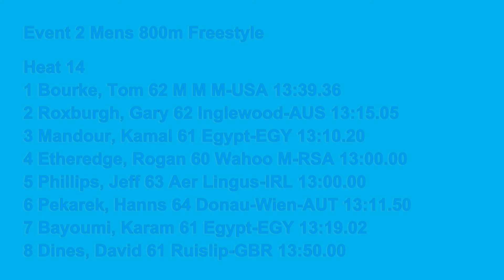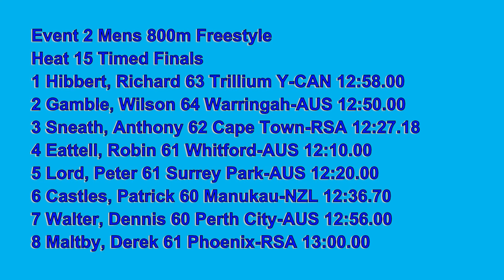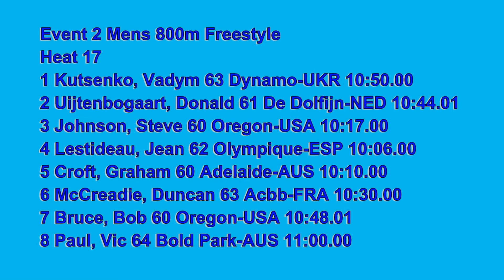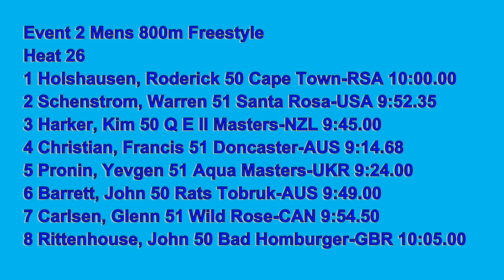20080418 FINA World Masters Swim Perth Men 800M Free Pt3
The FINA World Masters Swim held in Perth, Australia
Enent 2 Mens 800M Freestyle
Mens heats 14, 15,17,26 and 29
swimmer
Heat 14
1 Bourke, Tom 62 M M M-USA 13:39.36
2 Roxburgh, Gary 62 Inglewood-AUS 13:15.05
3 Mandour, Kamal 61 Egypt-EGY 13:10.20
4 Etheredge, Rogan 60 Wahoo M-RSA 13:00.00
5 Phillips, Jeff 63 Aer Lingus-IRL 13:00.00
6 Pekarek, Hanns 64 Donau-Wien-AUT 13:11.50
7 Bayoumi, Karam 61 Egypt-EGY 13:19.02
8 Dines, David 61 Ruislip-GBR 13:50.00

Heat 15
1 Hibbert, Richard 63 Trillium Y-CAN 12:58.00
2 Gamble, Wilson 64 Warringah-AUS 12:50.00
3 Sneath, Anthony 62 Cape Town-RSA 12:27.18
4 Eattell, Robin 61 Whitford-AUS 12:10.00
5 Lord, Peter 61 Surrey Park-AUS 12:20.00
6 Castles, Patrick 60 Manukau-NZL 12:36.70
7 Walter, Dennis 60 Perth City-AUS 12:56.00
8 Maltby, Derek 61 Phoenix-RSA 13:00.00

Heat 17
1 Kutsenko, Vadym 63 Dynamo-UKR 10:50.00
2 Uijtenbogaart, Donald 61 De Dolfijn-NED 10:44.01
3 Johnson, Steve 60 Oregon-USA 10:17.00
4 Lestideau, Jean 62 Olympique-ESP 10:06.00
5 Croft, Graham 60 Adelaide-AUS 10:10.00
6 McCreadie, Duncan 63 Acbb-FRA 10:30.00
7 Bruce, Bob 60 Oregon-USA 10:48.01
8 Paul, Vic 64 Bold Park-AUS 11:00.00

Heat 26
1 Holshausen, Roderick 50 Cape Town-RSA 10:00.00
2 Schenstrom, Warren 51 Santa Rosa-USA 9:52.35
3 Harker, Kim 50 Q E II Masters-NZL 9:45.00
4 Christian, Francis 51 Doncaster-AUS 9:14.68
5 Pronin, Yevgen 51 Aqua Masters-UKR 9:24.00
6 Barrett, John 50 Rats Tobruk-AUS 9:49.00
7 Carlsen, Glenn 51 Wild Rose-CAN 9:54.50
8 Rittenhouse, John 50 Bad Homburger-GBR 10:05.00

Heat 29
1 Fadeev, Vladimir 47 Idel-RUS 11:20.00
2 Alvarado, Felipe 47 Acuacol-COL 10:50.00
3 Bornevi, Magnus 45 Sodertalje-SWE 10:35.16
4 Bolton, Peter 48 Powerpoints-AFG 10:30.00
5 Knight, Ian 47 Powerpoints-AUS 10:30.00
6 Lelean, Adam 46 Diss Otters-GBR 10:36.06
7 Rieper, Ralph 49 Toms-CAN 11:15.00
8 Weeds, Chris 45 Belper Marlin-GBR 11:20.00

Filmed in HDV1080i with Stereo sound.